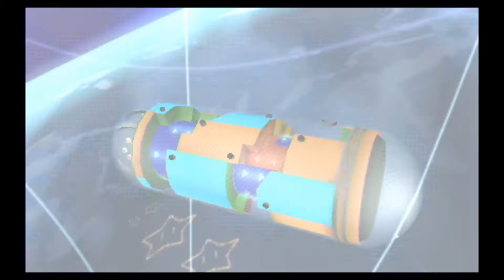Fortune Street [43] - Good Egg Galaxy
Let's run around in an infinite loop and hope that Kami messes up the Toad voice!